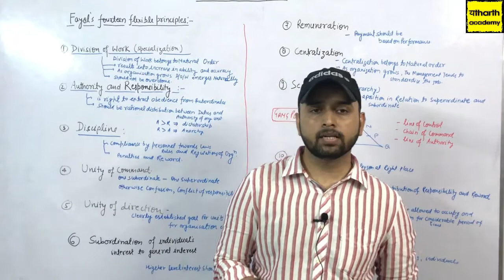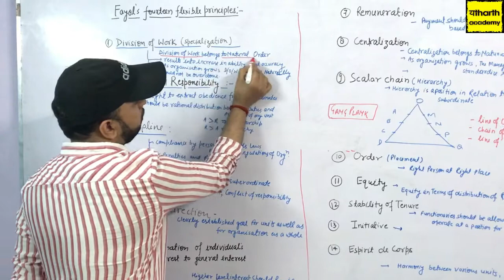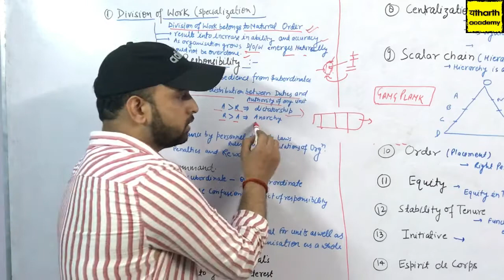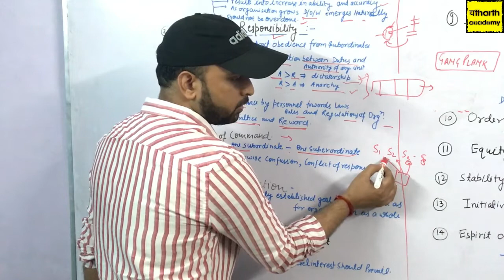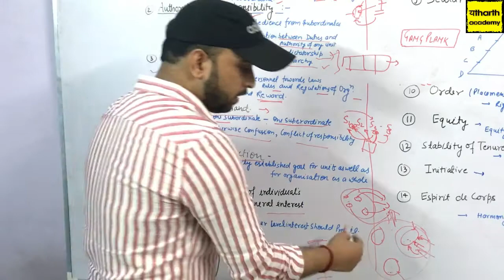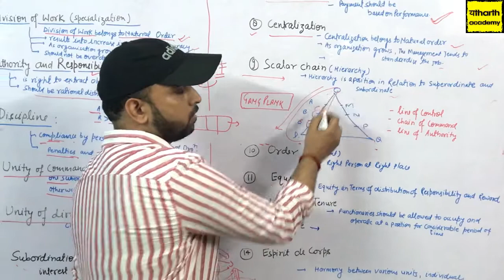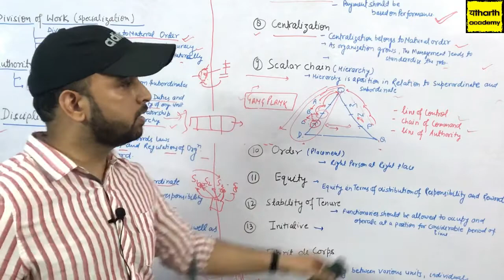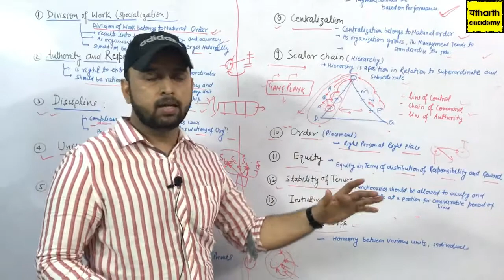Lec-05 Public Administration(UPSC/UPPSC)- HENRI FAYOL(PART-2)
HENRI FAYOL(PART-2)

== CLASSICAL THEORY OF ADMINISTRION

HENRI FAYOL(PART-1) :-